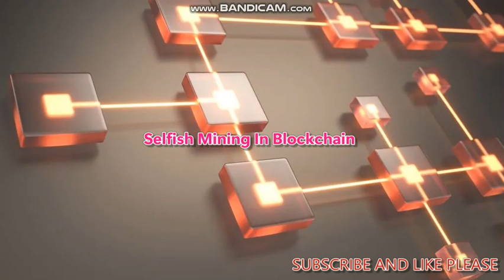Selfish Mining in blockchain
In this video you will learn about how the miners do selfish mining and breach the data of other miners